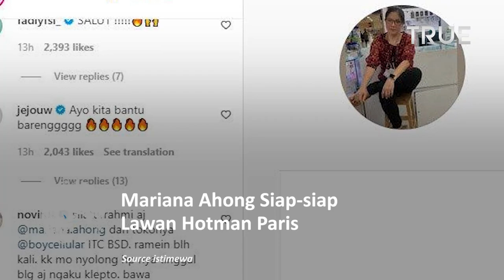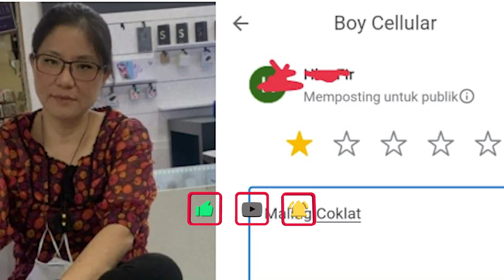Karyawan Alfamart Minta Maaf Kepada Mariana Ahong, Hotman Paris Geram!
Sosok diduga pencuri cokelat Alfamart itu juga dikatakan sebagai seorang pengusaha.

Semua terlihat dalam postingan Instagram Arief Muhammad.

Kini, terduga pencuri cokelat Alfamart itu harus siap-siap berhadapan dengan pengacara Hotman Paris.

Dalam postingannya Arief Muhammad mengatakan siap membantu karyawan Alfamart itu.

Menurut Arief Muhammad fenomena tersebut merupakan contoh dari penyalahgunaan kekuasaan.

Terkait kasus dugaan pencurian cokelat Alfamart, Kapolsek Cisauk AKP Syabillah Putri Ramadhan mengatakan, pihaknya akan turun tangan dengan mendatangi tempat kejadian perkara (TKP), Senin (15/8/2022).